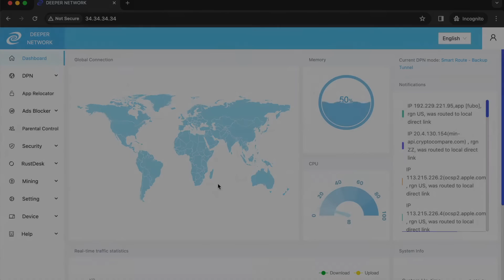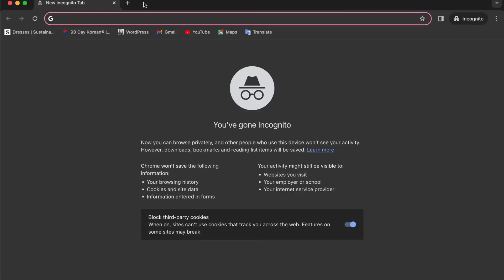Deeper Connect Mini VPN, DPN Router with Wi-Fi Adapter CPU ARM64 4 cores RAM 512MB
Bộ phát định tuyến wifi, thiết bị vượt tường lửa miễn phí Deeper Connect Mini VPN, DPN Router with Wi-Fi Adapter CPU ARM64 4 cores RAM 512MB